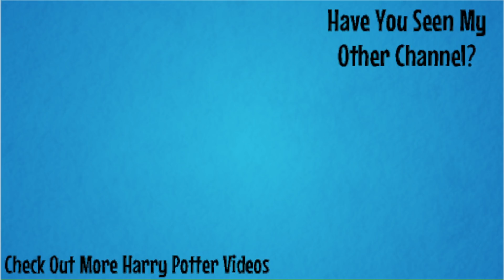What Death Eater Left Voldemort Forever?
Moments after Voldemorts rebirth, he mentions a death eater who has left him forever along with the others who were missing. Who is the dark lord talking about? What Death Eater Left Voldemort Forever?